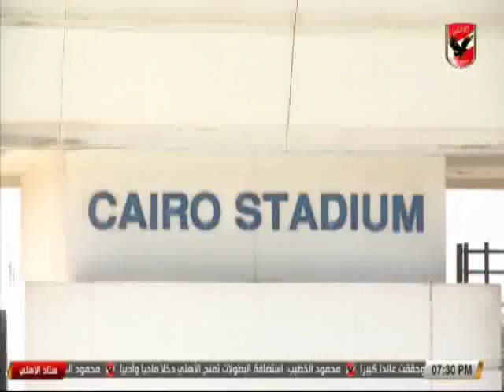حلقة ستاد الاهلى 18-3-2018